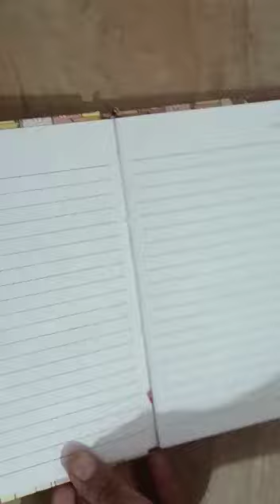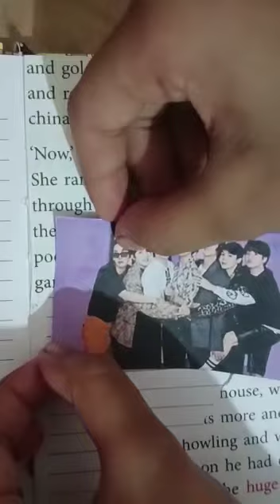November 28, 2022